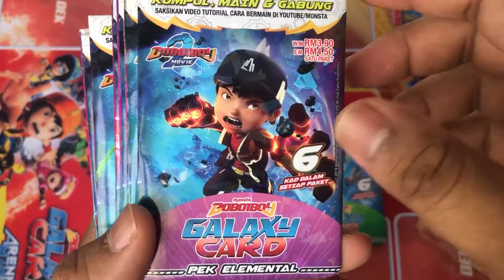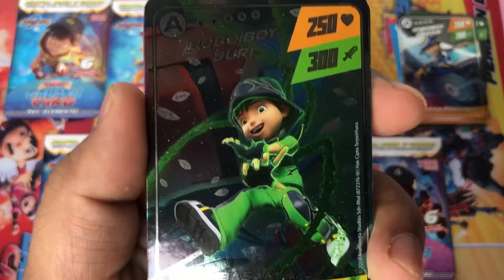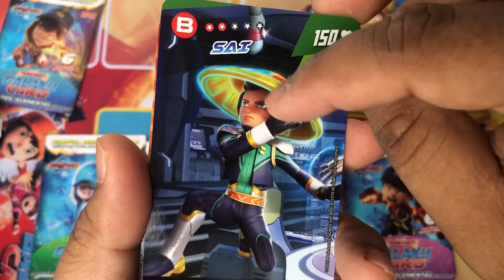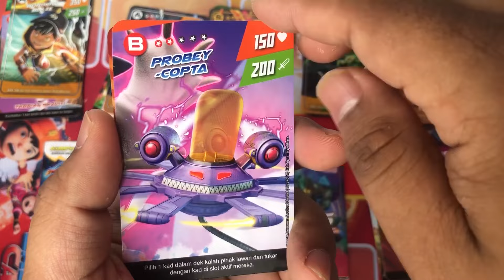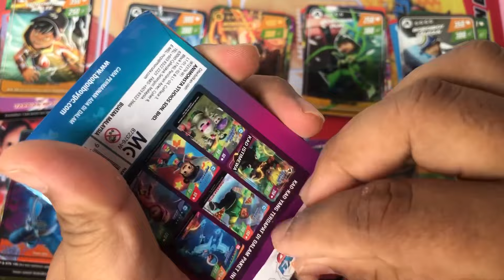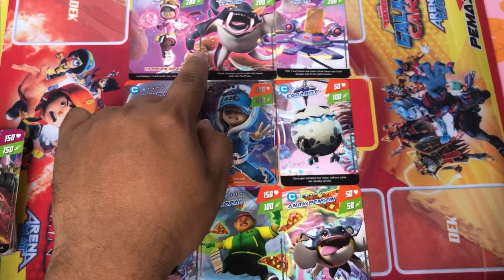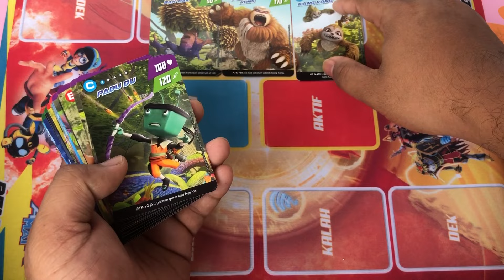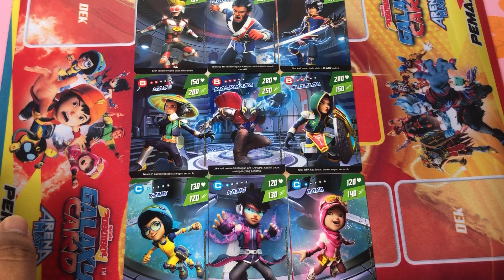Unboxing boboiboy galaxy card terbaru pek elemental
Hello gais selamat datang ke channel kami. Hari ini kami unboxing boboiboy galaxy card pek elemental. Pek ni mempunyai 54 card semuanya. Dan boleh menghasilkan 6 poster. Selamat menonton.